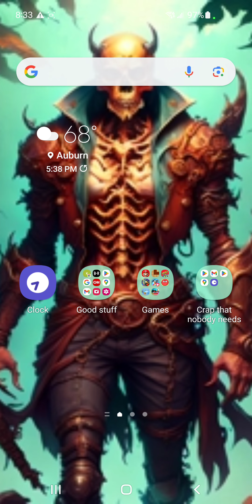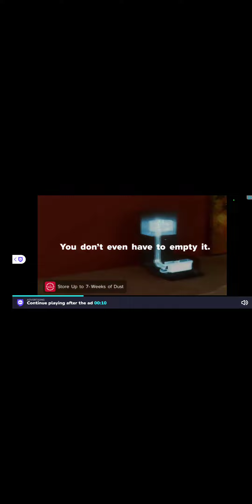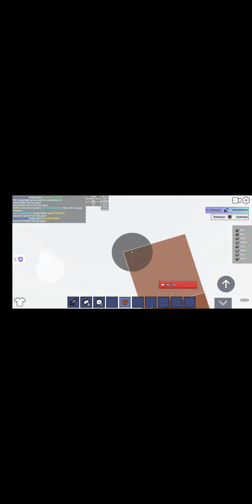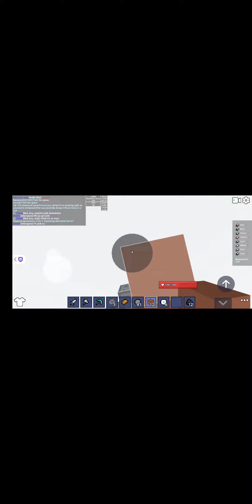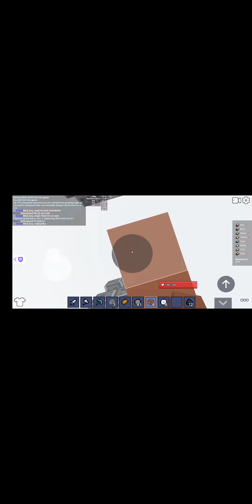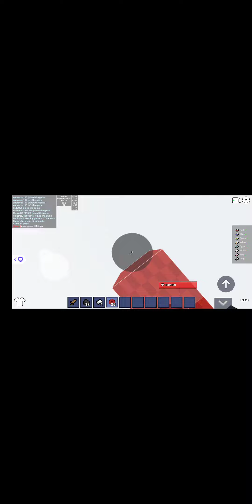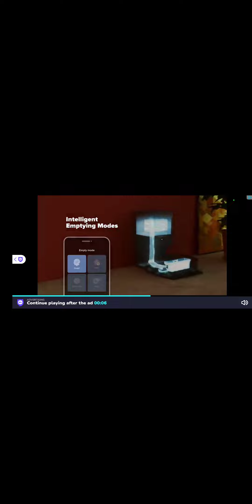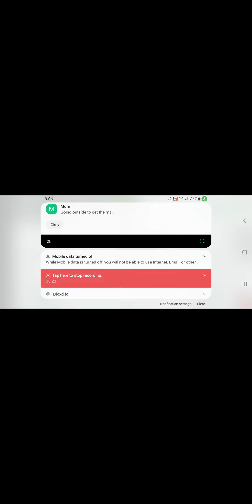Bloxd io bedwars gameplay